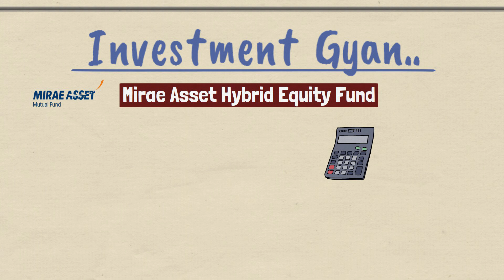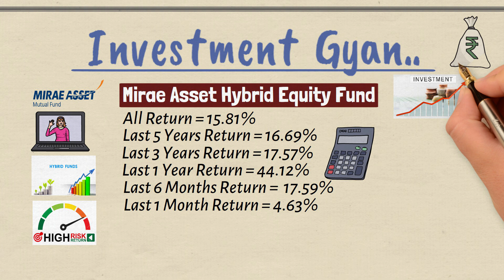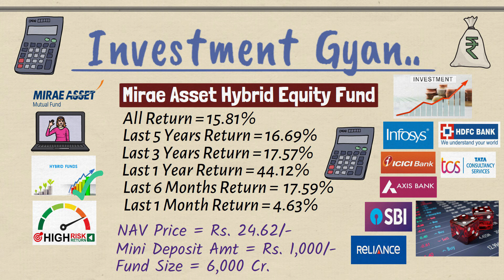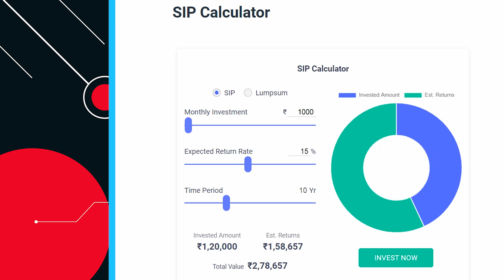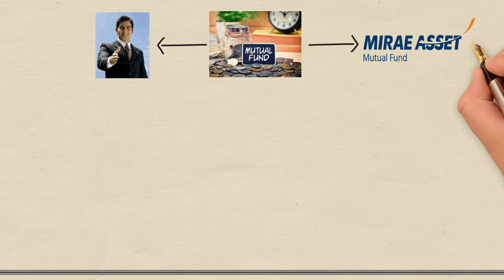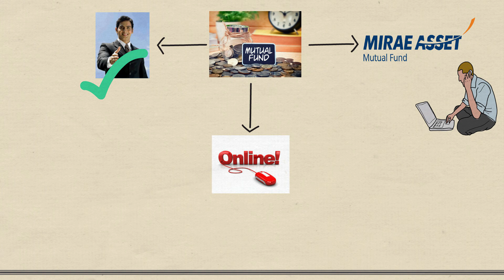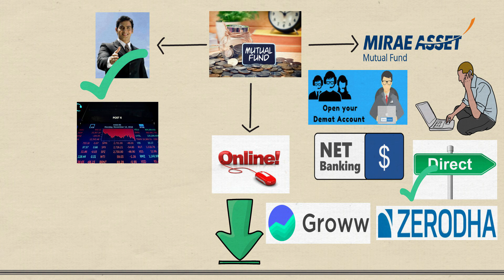Mirea बेस्ट SIP FUND स्कीम | रिटर्न 15.81% All Time | FD RD से फिक्स दोगुना रिटर्न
mirae asset hybrid equity fund, Mirea बेस्ट SIP FUND स्कीम
1.  Mutual Funds में निवेश SIP के लिए GROWW APP में ऑनलाइन खाता खोलें -

2.  Mutual Funds  & Share Market में निवेश के लिए ZERODHA में ONLINE Account खोलें -

Mirae Asset Hybrid Equity Fund. Friends agar aap bhi ek ya har mahine investment karke benefits ek sath lenaa chahate hai to ye video aapke liye bahut important hai. Mirae Asset Hybrid Equity Fund fund ka return gajab ka hai all time return of Mirae Asset Hybrid Equity Fund 31%. agar ham iss fund mein ek saath 50000  rupees invest kar de fund return bhi de deta hai aur fund mein bhi increment dekhne ko milega. poore process ko samjhne ke liye video ko end tak jaroor dekhne. aur Mirae Asset Hybrid Equity Fund investment karne se pehle ek bar khud se bhi research jaroor kar len. sath kisi financial advisor se advise bhi jaroor len uske baad iss fund mein invest kren. thanx. Mirae Asset Hybrid Equity Fund

ICICI बेस्ट SIP प्लान || रिटर्न @17.50% || 1 लाख रु जमा करने पर ऐसे मिलेगी 32,00,000 रु की बड़ी रकम

SBI बेस्ट फण्ड || रिटर्न 17% || FD, RD और PPF से 3 गुना रिटर्न || सबसे जल्दी पैसा डबल || SBI MF